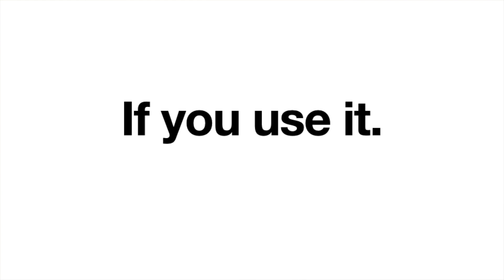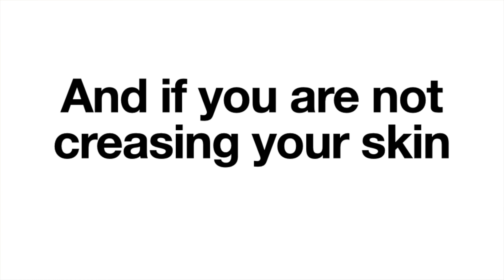Silk pillowcases 2021 | Stop wrinkles and fall asleep faster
BEST ANTI-AGER WOMAN'S HEALTH MAGAZINE 2020!!!

★ 2021 AMAZON ★

Anti-Aging Pillowcase by Meili & Grace
Silk Revitalizing Washcloth for face
Super-Lifting and Firming Anti-Aging Sheet Mask
Renew & Recover Hydrating Sheet Mask
Brighten & Tighten Sheet Mask Combo

Silk Pillowcase WARNING!!
These are things to consider before buying a silk pillowcase.

Don't buy cheap.  The USA is flooded with cheap silk. Magically, the overseas silk pillowcases all have 5 star reviews within weeks of being on the market. That doesn't pass the sniff test to me so be very careful with who you choose and never randomly pick a silk because you could end up with a skin infection.

This video focuses on our unique weave and comfort which make up the anti-aging title. If you are not creasing your skin, then you aren't creating dynamic wrinkles. That's how we solve the problem.

It's important to know that aging isn't a one-way street. Prevention is the key to looking younger and prevention is easier than searching for a cure later.

The sooner you start an anti-aging routine, then better you'll look in the future.

If you are planning to buy a silk pillowcase, our silk pillowcases are the purest ever produced and designed to match perfectly with your body chemistry.

They are made in our old home at the famous center for fine silk in Hangzhou.  We are proud to be the only USA importer for this particular Anti-Aging exclusive silk pillowcase.

Anti-Aging Pillowcase by Meili & Grace prevents wrinkles by preventing skin creases while you sleep.  These harmful skin creases are one of the main causes of wrinkles, especially in the eye area.
Stop wrinkles tonight and start sleeping in ultimate luxury with our exclusive silk pillowcase.  The price will rise in 2021 because of the price increases for this particular silk so get it while it's still at it's original price when it was founded 13 years ago.

Sleep well!

The Anti-Aging Pillowcase Team

PS. If you enjoyed this video, we'd really appreciate it if you could click the 'Like' button above.

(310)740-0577